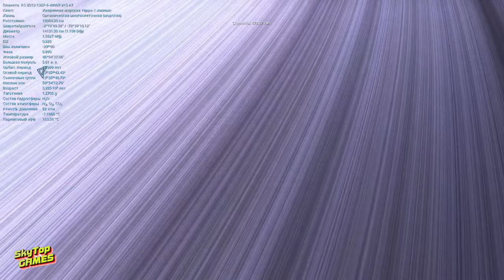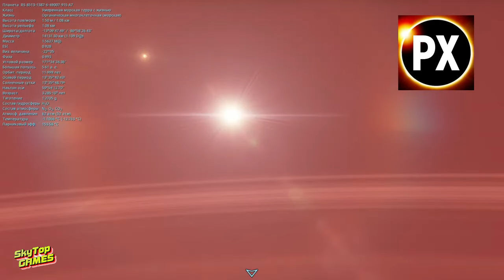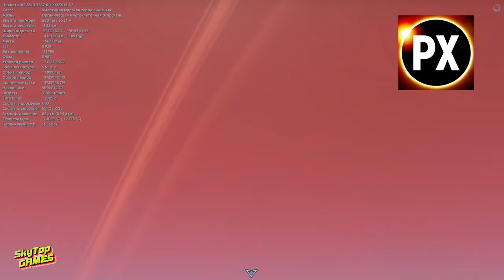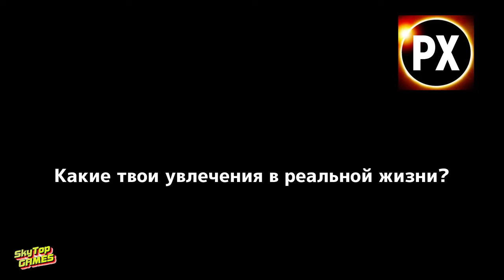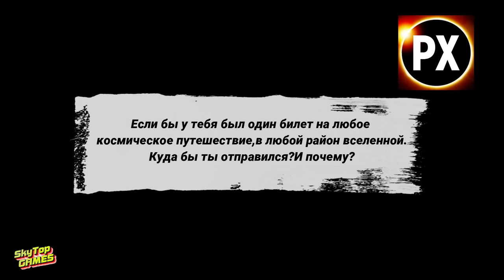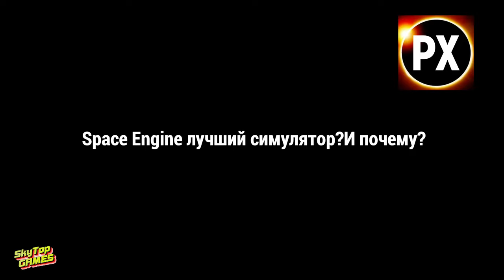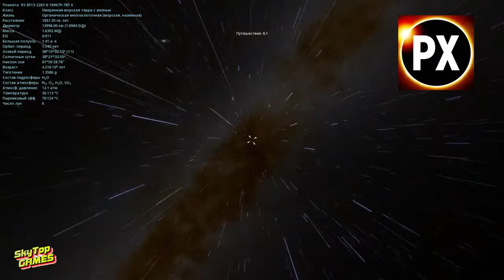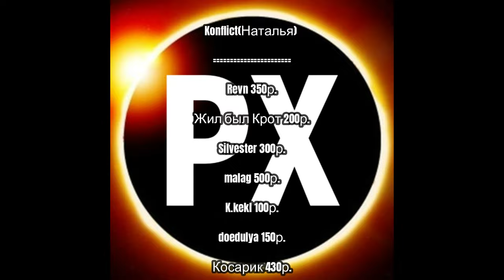ИНТЕРВЬЮ С PORTAL X!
ТАЙМ КОД

00:00 ВСТУПЛЕНИЕ
01:08 Портал, твой канал посвящен полностью космической тематике.У тебя огромнейшее количество подписчиков. Расскажи как ты пришел в мир Ютуба и почему ты связал свой канал с космосом?
02:20 Насколько я понимаю в реалиях нынешнего мира в настоящем времени космос ни так ,стал интересен людям.Даже ни касаясь мира игр. Как ты думаешь почему так?
04:02 Я знаю,что ты учился у небезизвестного ютубера Саша гелекси ? Что ты думаешь о нем?
06:18 У тебя есть телескоп?Наблюдал ли ты что в реальной жизни даже без него.Опиши.
07:27 Если бы у тебя был один билет на любое космическое путешествие,в любой район вселенной.Куда бы ты отправился?И почему?
08:34 Space Engine лучший симулятор?И почему?
09:18 Что еще в будущем ждать на твоем канале?Есть ли секретные задумки?
10:44 Человечество когда нибудь колонизирует Марс?
12:10 Пожелания любителям космоса!